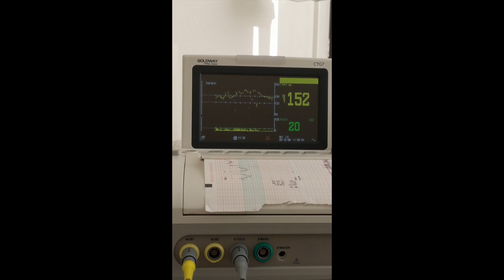Listening to Baby's Heartbeat for the first time| প্রথম শুনলাম আমার বেবি হার্টবিট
Hello Everyone!
I am glad and overwhelmed that you found my channel. I am Sayani, a true Kolkatan living in Germany.
In this channel I am going to share about my daily lifestyle with you all
Cooking is my Passion and Travelling is Second Love!
Me and my Husband make memories by travelling to different countries and exploring the unknown.

In this channel of mine you would discover videos about my Daily Life, Cooking Recipes, Tips & Tricks of Household, my Leisure  Painting & Crafts, Home Decor Style.

Positivity and Being happy in all situations is the only MANTRA in LIFE!
Living the Life of a Probashi Bong away from homeland and  Families has its own PROS and CONS...

Publish Plan:
Weekend Vlog - Mondays
Travel Novel - Tuesday
Challenge Videos - Wednesday
Daily Lifestyle - Thursday
Food Recipe - Friday
Simple Lifestyle - Saturday
Drone Vision/Special Events - Sunday